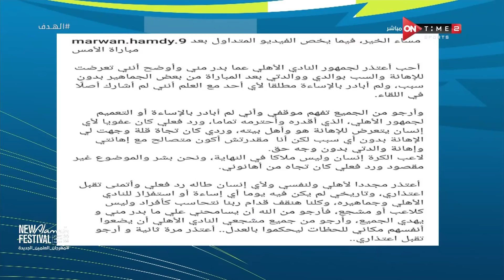الهدف - قصة مروان حمدي مع إبراهيم عبد الجواد